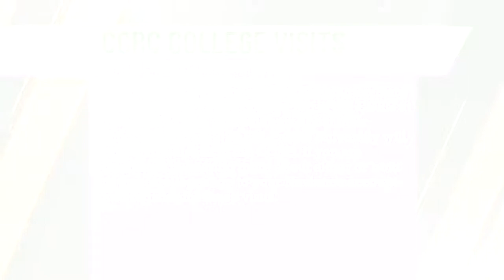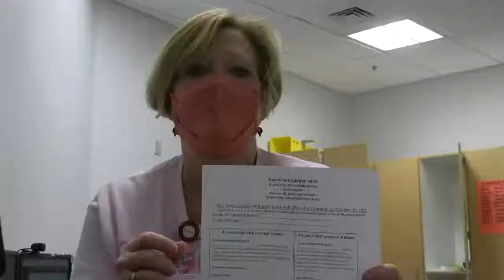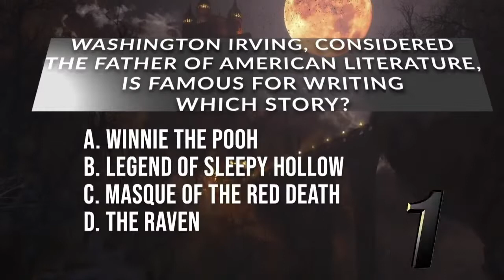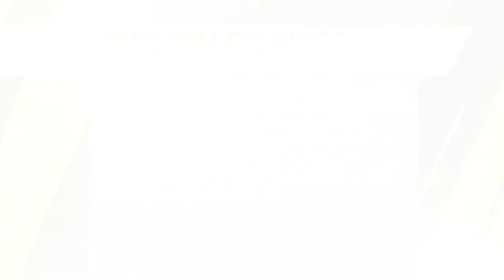KOUG TV Episode 24 | October 12, 2021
Today's show features a full line-up of this week's sports!